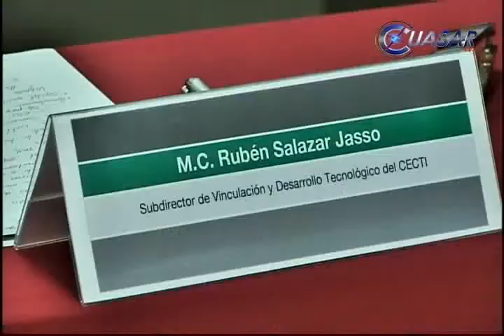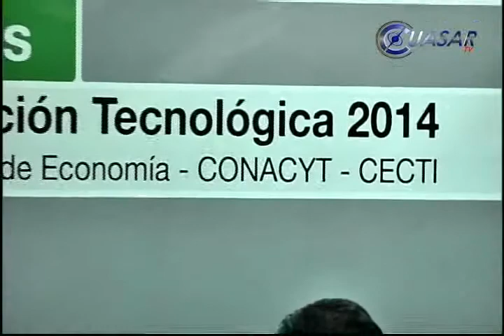Convocatorias del Fondo de Innovaciones Tecnológicas 2014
Con recursos que van de los 300 mil hasta los tres millones de pesos apoyará el gobierno del estado, dentro del plan Michoacán, proyectos enfocados a desarrollar innovaciones de orden tecnológico en micro, pequeñas y medianas empresas...